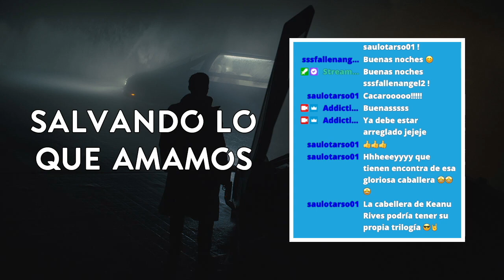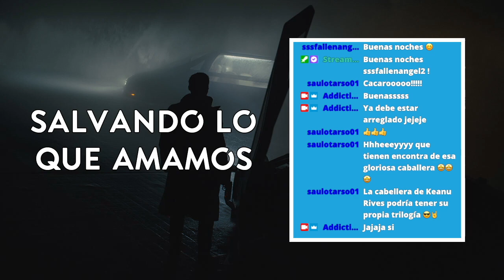Podcast 140 II Acerca de Blade Runner y Blade Runner 2049, 40º y 5º aniversario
Donde hablamos de identidad y humanidad. Edith 🎙😎 habló con 🤩 Héctor, Melvin y Uriel del 40 aniversario de BladeRunner y el 5to aniversario de BladeRunner2049

✨Secciones✨
0:00 Invitades
5:38 Salvando lo que Amamos
20:57 Intro
22:40 Blade Runner
01:06:01 Blade Runner 2049
01:42:17  El cine distopico
01:58:25 Despedida

Escuchen Addictia Visual en vivo por Twitch los lunes 930pm y comenten en el chat los miércoles 9am en el estreno de YouTube.

El programa es llevado por Edith Sánchez.
Si quieren seguir la conversación me pueden seguir en twitter @HtidEA, en instagram como addictia_visual y en facebook para leer reseñas de películas y series.